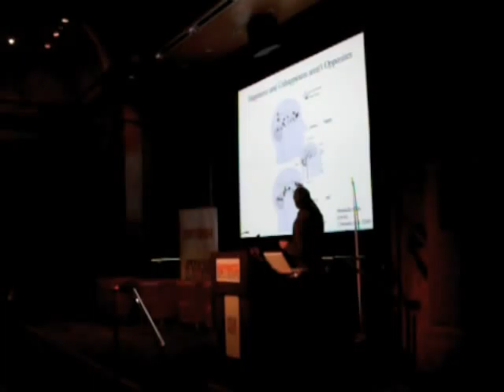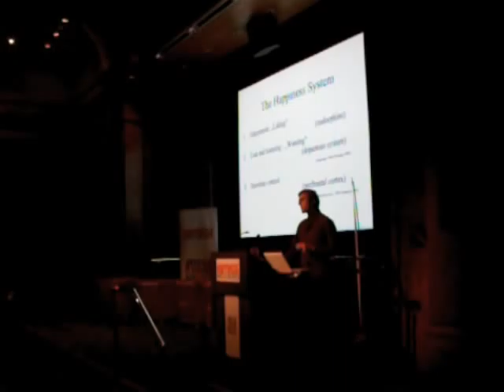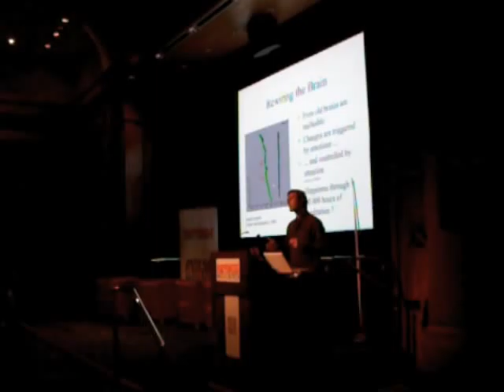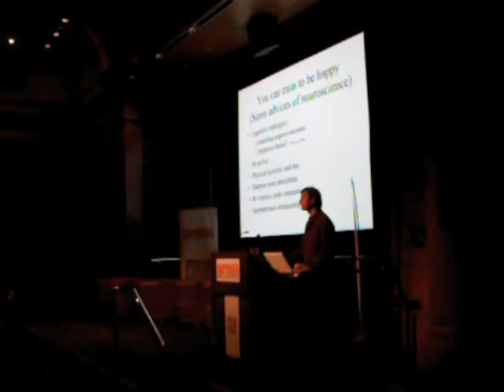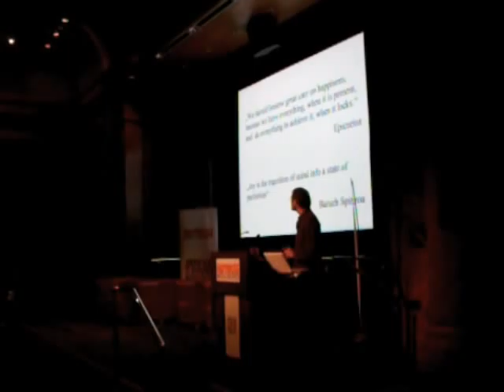Stefan Klein keynote lecture on "The Science of Happiness"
London keynote lecture 2008